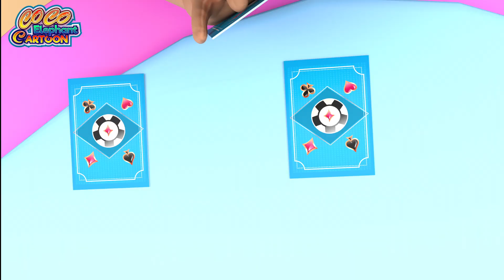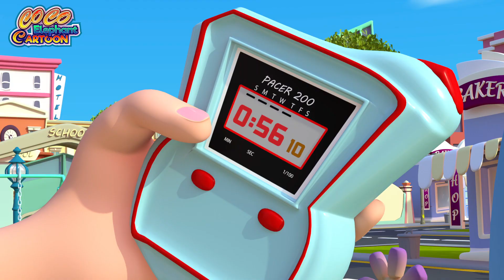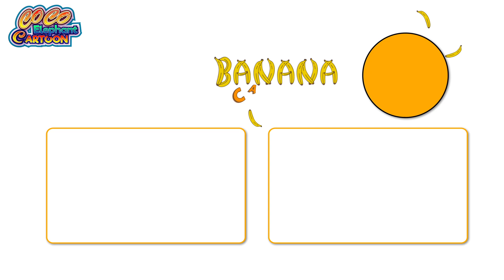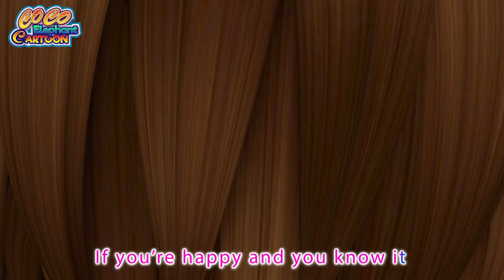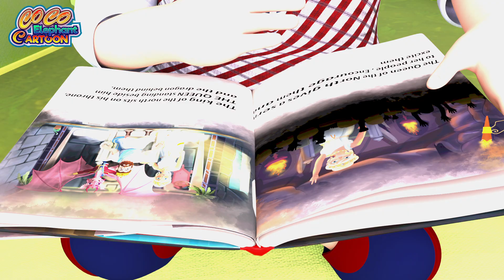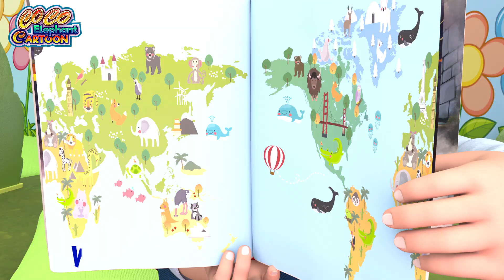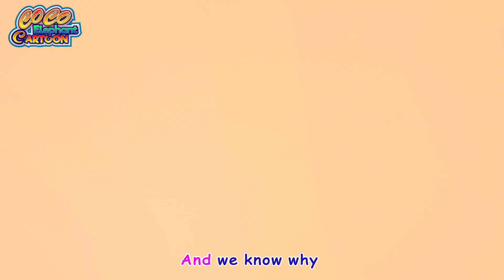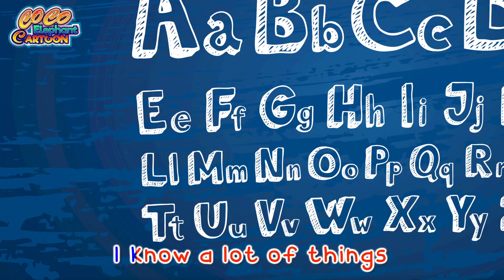The song of sugar | Popular nursery rhymes collection | Banana Coco Elephant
"Johny Johny Yes Papa" is a popular nursery rhyme and children's song that has become well-known on the internet. The song is characterized by its simple and repetitive structure, making it easy for young children to sing along and participate.

The primary lyrics of "Johny Johny Yes Papa" are as follows:

Johny, Johny?
Yes, Papa.
Eating sugar?
No, Papa.
Telling lies?
No, Papa.
Open your mouth.
Ha-ha-ha.

The song typically features a playful dialogue between "Johny" and "Papa" and is accompanied by hand movements or actions, making it an engaging and entertaining activity for kids.

While "Johny Johny Yes Papa" is often used to teach children about honesty, responsibility, and good behavior, it has also gained popularity as an internet meme and subject of numerous parodies and remixes. The core theme remains educational, but the song's internet fame has given it a playful and humorous twist in some adaptations.

Lyrics:
Johnny! Johnny!
Yes Papa
Eating sugar?
No Papa
Telling lies?

Johnny! Johnny!
Yes Papa
Eating sugar?
No Papa
Telling lies?

Johnny! Johnny!
Yes Papa
Eating sugar?
No Papa
Telling lies?

Johnny! Johnny!
Yes Papa
Eating sugar?
No Papa
Telling lies?

It's a Coco Elephant Nursery rhymes! Learn More About dance and sing along with family and friends

Coco Elephant Nursery rhymes 3D animation Will Help all kids For learning a fun and enjoyable experience for kids by creating beautiful 3D animation, educational lyrics, and infectious, toe-tapping music. Kids will laugh, dance, sing, and play along with our Nursery Rhymes while they learn their Pre School (Numbers, Alphabet, Colors, Numbers, Animals )and more!